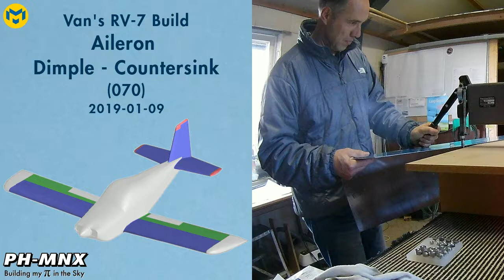Van's RV-7 Build Wings Aileron Dimple - Countersink (070)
Van's Builder ID: 74668
NVAV member: 1084
NVAV Project: 375